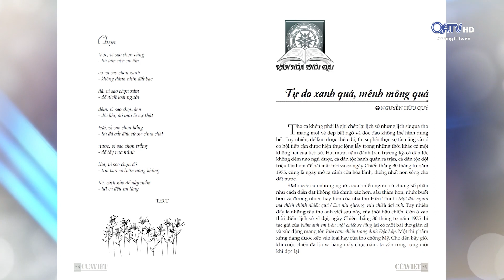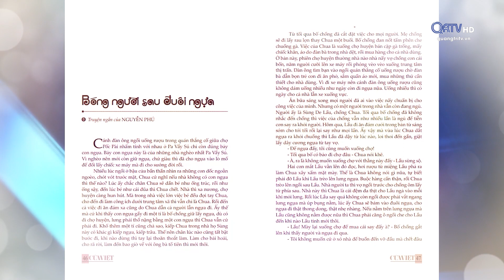Văn hóa Quảng Trị: Bảo tồn và phát huy giá trị văn hóa đồng bào dân tộc Vân Kiều, Pa Kô.